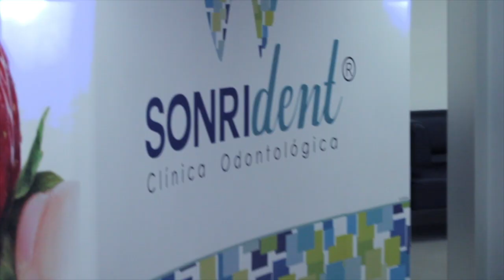Curso SAP en Sonrident, Valencia. Venzuela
TIME LAPSE del CURSO DE FOTOGRAFIA CLINICA "SUCCESS ALONGSIDE PHOTOGRAPHY" [SAP] en las instalaciones de Sonrident Valencia!

Grandes Recuerdos y anecdotas!

Video Realizado por Leonardo Herves